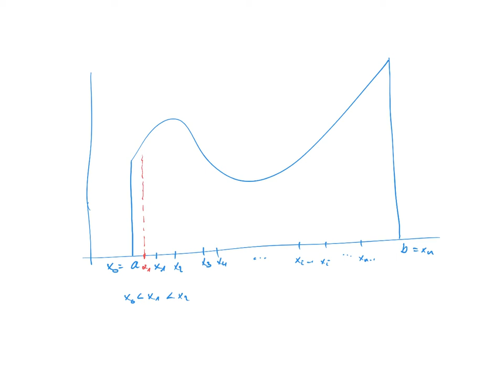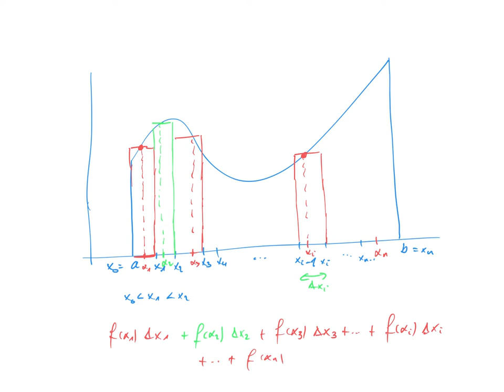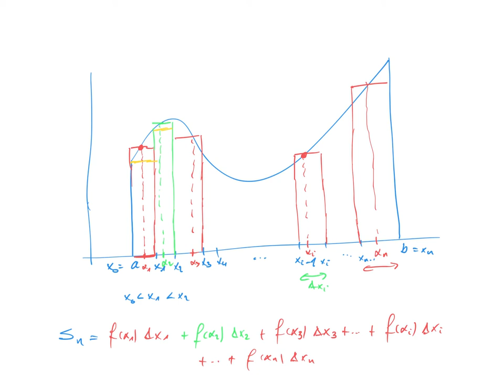20 Sommes de Riemann